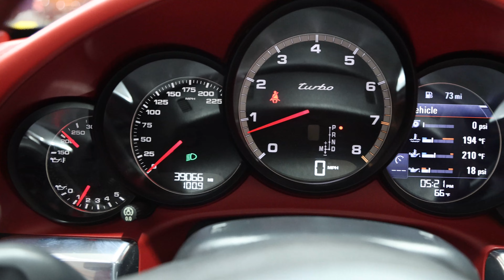2014 Porsche 911 Turbo